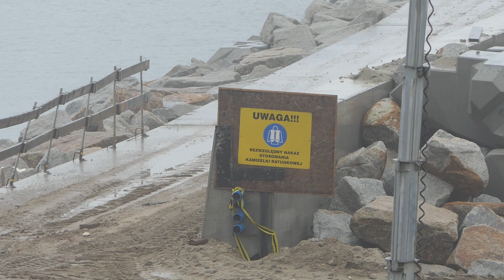Przekop Mierzei Wiślanej - Kraken pogłębia port osłonowy. Budowa drogi wodnej 04.02.2022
Wideo relacja z budowy kanału żeglugowego przez Mierzeję Wiślaną. TvRegionalna24.pl życzy miłego i spokojnego weekendu.